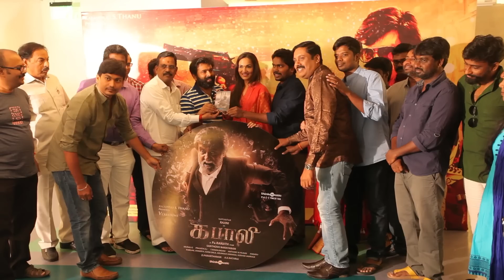Kabali Audio Launch | Rajinikanth | Soundarya R. Ashwin | Pa Ranjith | Santhosh Narayanan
Kabali is an upcoming 2016 Indian Tamil-language film written and directed by Pa Ranjith. The film stars Rajinikanth, Radhika Apte and Dinesh. Music composed by Santhosh Narayanan. Think Music has acquired the audio rights for all three languages – Tamil, Telugu and Hindi.

Kabali 2016 Tamil Movie Crew:
Starcast  : Rajinikanth, Radhika Apte
Director : Pa Ranjith
Producer : Kalaipuli S.Thanu
Banner : V Creations
Audio Label : Think Music